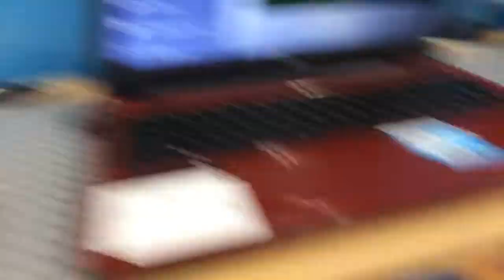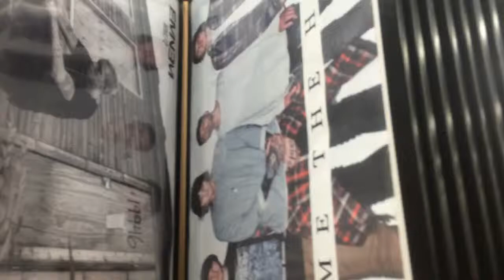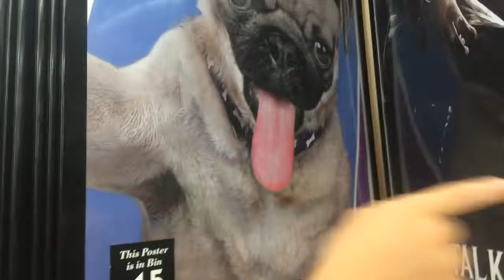Fooling around at Walmart